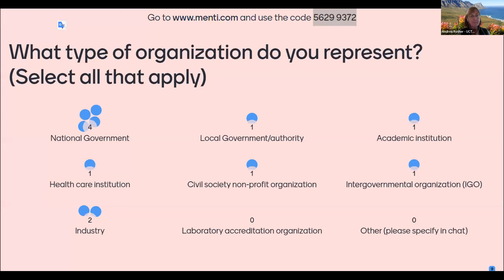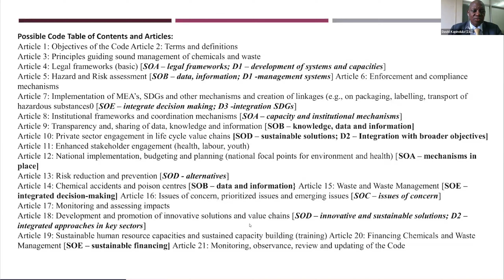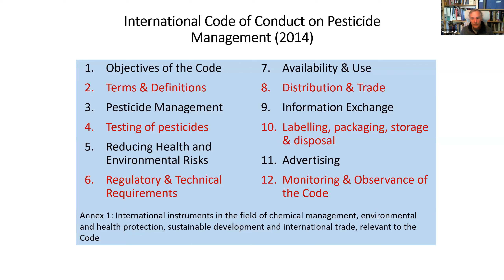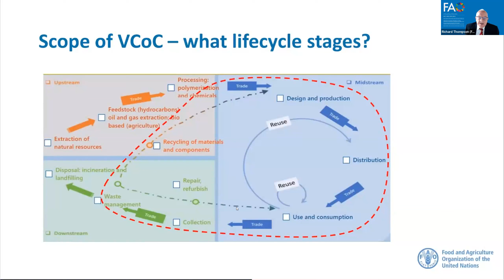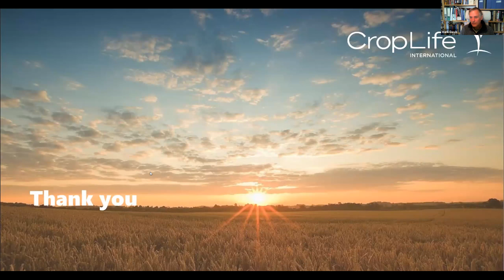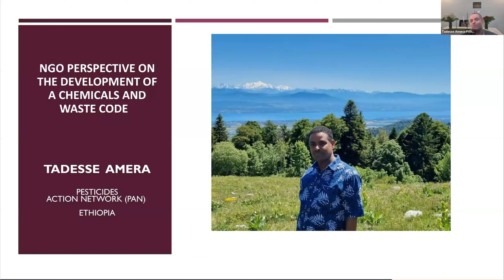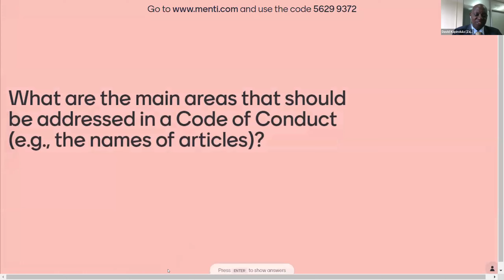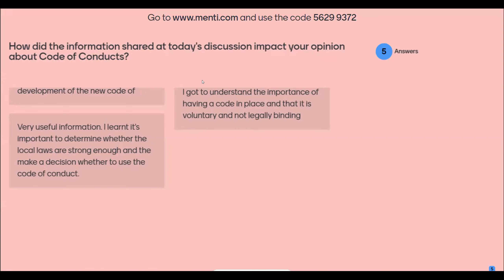18.04.2023 - UCT Chemical Network Discussion - International Code of Conduct on Chemicals Management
Title: “Discussing the elements and process of developing an International Code of Conduct on Chemicals and Waste Management” (18th April 2023).

More information of UCT's School of Public Health and the Division of Environmental Health